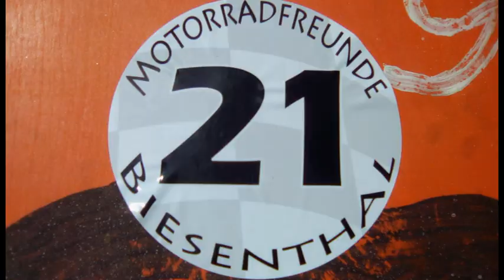Regionales aus der Mark Brandenburg: "Stadt- und Vereinsfest Biesenthal"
Auf Initiative vieler Biesenthaler Vereine fand am 9. Juni und 10. Juni 2017 das Stadt- und Vereinsfest auf dem Marktplatz in Biesenthal statt. Die Stadt Biesenthal begleitete diese Feierlichkeit als Veranstalter. Innerhalb dieses Festes beging die Schützengilde Biesenthal 1588 e.V. ihr 25. Schützenfest und gleichzeitig das Kreisschützenfest.

3. Seifenkistenrennen Biesenthal 2017

Wie schon beiden ersten beiden Seifenkistenrennen fand die Veranstaltung am Berg in der Berliner Straße statt. Ziel der Veranstaltung ist es, Kinder und Jugendliche zu fairem und sportlichem Verhalten zu motivieren und das Interesse an motorsportlichen Veranstaltungen zu wecken.
Ebenso sollen handwerkliche Fähigkeiten und technisches Verständnis gefördert werden.